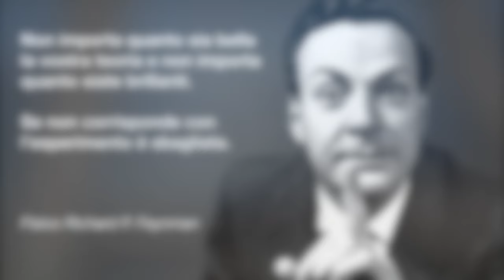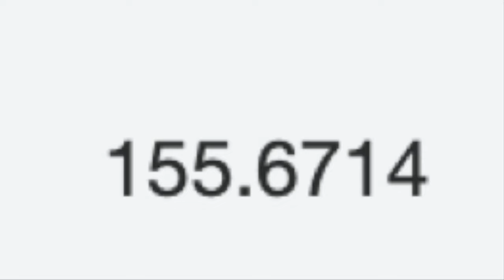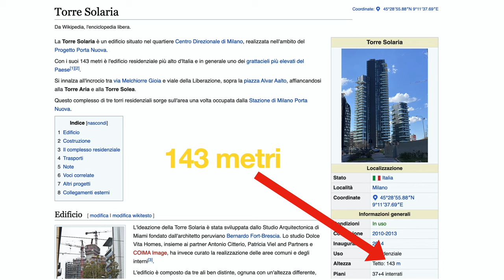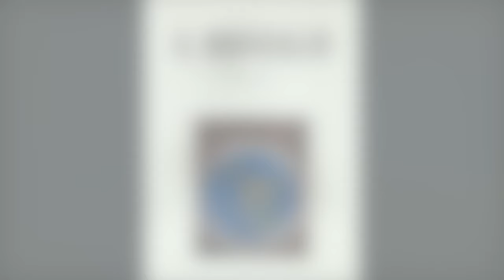Test Laser da 46 Km dimostra che la Terra non è un globo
Il Secolare Nuovo Ordine del Male